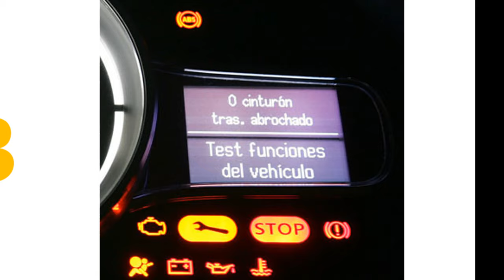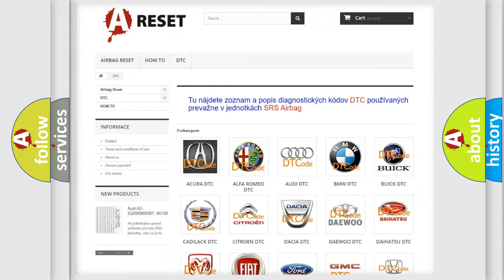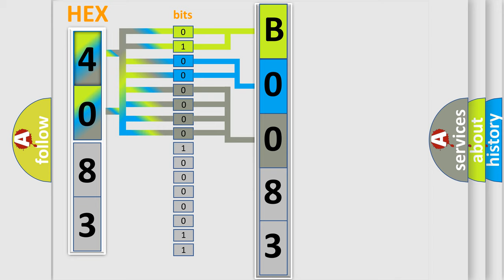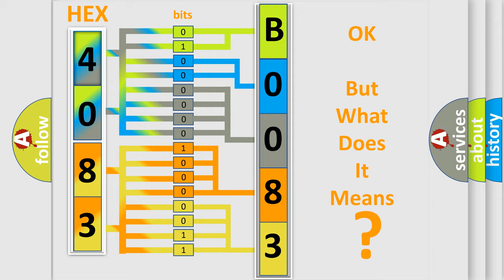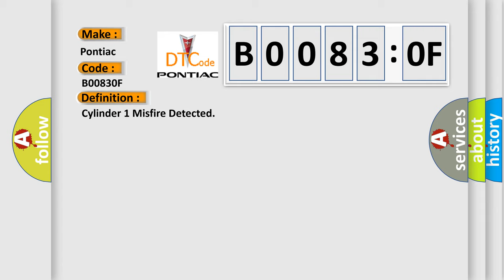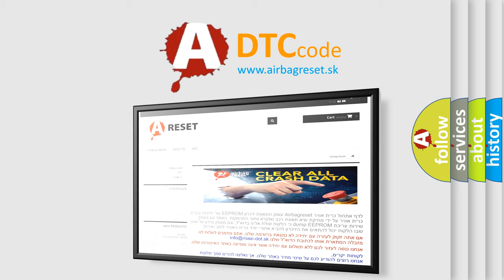DTC Pontiac B0083-0F Short Explanation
Contents:
0:21 Basic DTC analysis according to OBD2 protocol standard.
1:48 Insight into programming
2:58 A diagnostically understandable description of the Diagnostic Trouble Code
3:05 Basic error definition

Make:
Pontiac
Code:
B0083 0F
Definition:
Cylinder 1 Misfire Detected
Description:
Battery voltage: 8 V or more VVT system: Not operated by scan tool Engine RPM: 450-6500 rpm Either of the following conditions (a) or (b) is met: (a) Engine coolant temperature at engine start: More than 19.4°F (-7°C) (b) Engine coolant temperature: More than 68°F (20°C) Fuel cut: OFF Monitor period of emission-related misfire: First 1000 revolutions after engine start,or Check Mode: Crankshaft 1000 revolutions Except above: Crankshaft 1000 revolutions X 4 Monitor period of catalyst-damaged misfire (MIL blinks): All of the following conditions 1, 2 and 3 are met: Crankshaft 200 revolutions 1. Driving cycles: 1st 2. Check mode: OFF 3. Enine RPM: Less than 2300 rpm Except above: Crankshaft 200 revolutions X 3
Cause:
 Open or short in engine wire harness Connector connections Vacuum hose connections Ignition system Injector Fuel pressure MAF meter ECT sensor Compression pressure Valve timing PCV valve and hose PCV hose connections Air induction system ECM